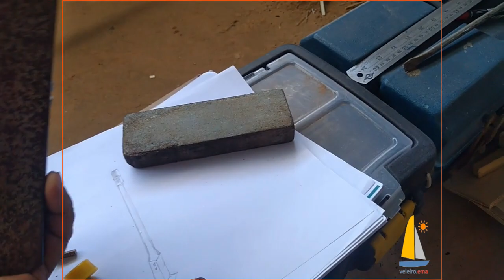293 - Mais madeiras no casco !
Ola pessoal; Pois é isso , um Veleiro feito em um apartamento  :)
Mas Como pode ?  é simples , no projeto notei que várias peças ,
poderiam ser construídas em um pequeno espaço , todas estão sendo
construídas dentro de um quarto, agora,  depois da maioria já feitas ,
já são dois anos, vou montar o berço , que é a estrutura em madeira
para receber as cavernas e construir o casco , mas essa estrutura não
cabe dentro de um apartamento, o berço será montado em um terreno
de um primo , após o casco está pronto vou pegar todas as peças menores ,
contruídas no apartamento, unir tudo.